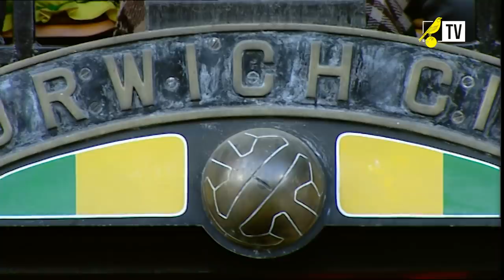FULL REPLAY | Norwich City 4-4 Middlesbrough | City Come From 4-1 Down To Get A Point | 2005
Today we revisit the incredible comeback from City against Middlesbrough in the 2004/05 Premier League season. They were 4-1 down after 78 minutes as Jimmy Floyd Hasselbaink curled a perfect free-kick into the bottom corner, but Darren Huckerby produced a late hat-trick of assists for Leon Mckenzie, Dean Ashton and Adam Drury to claw back a point at Carrow Road.